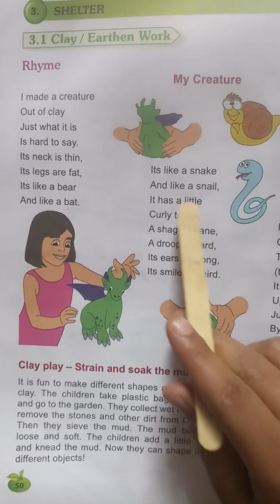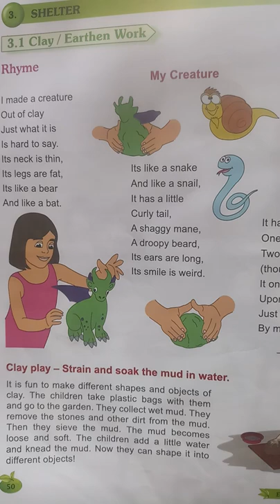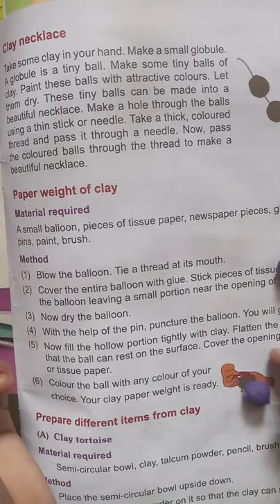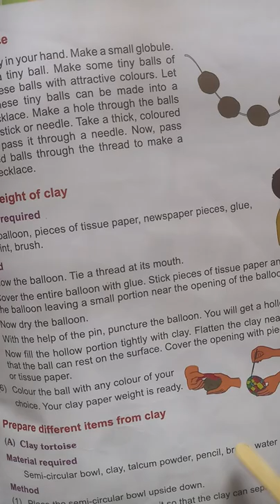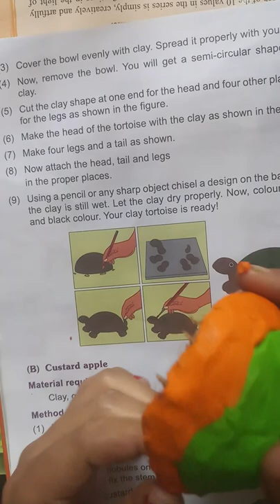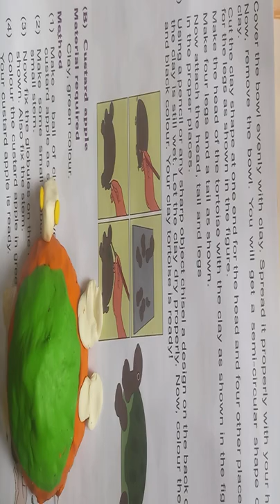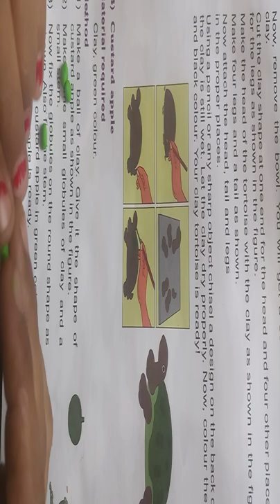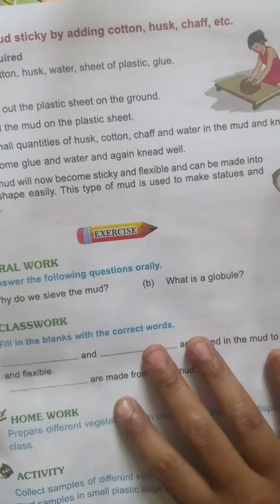Standard 2nd Work Experience 3. Shelter How to make necklace, tortoise & Custard apple using clay.